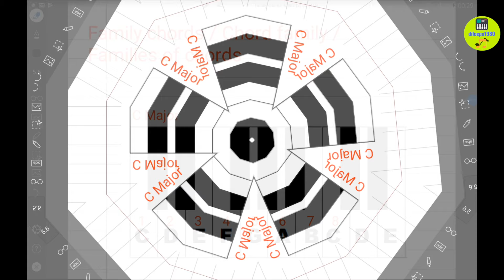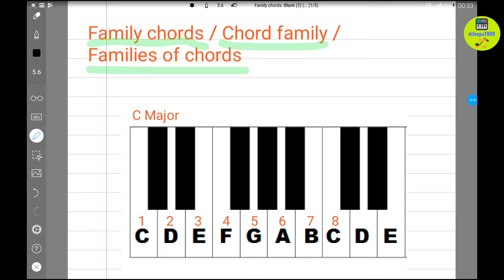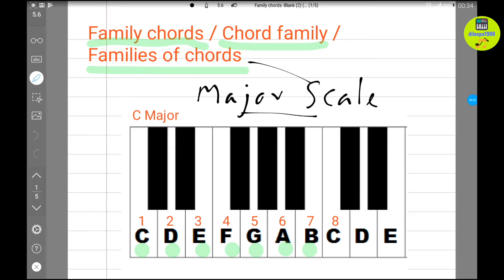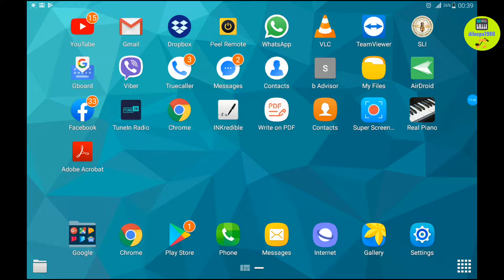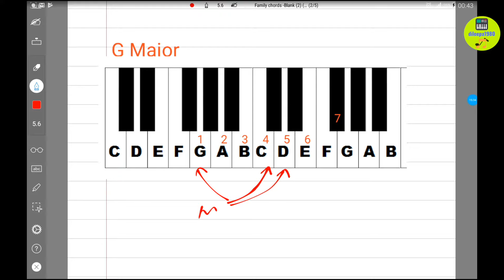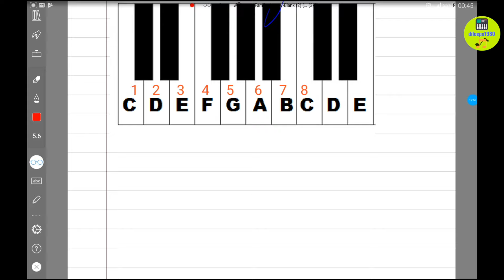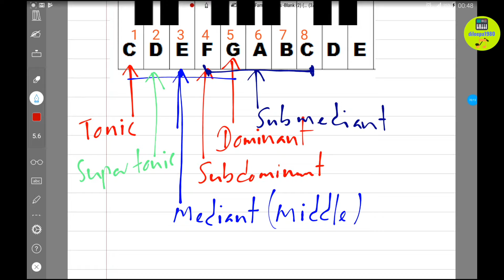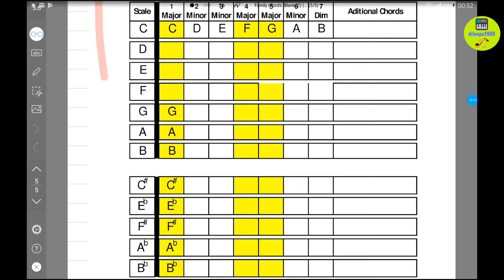Major Scales: All about Family Chords.#22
Lesson Summary
-Benefits of leaning Family Chords
-What is family chords?
-How to build family chords for 12 Major scales
-A simple formula to build a Diminished chord
-What are scale degrees & their functionality
-Family chord chart for Major scales.